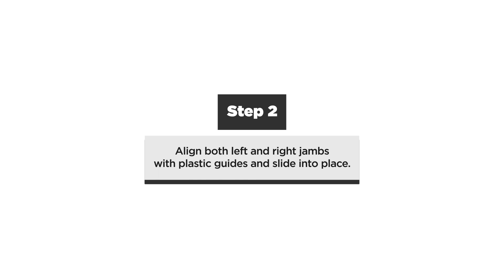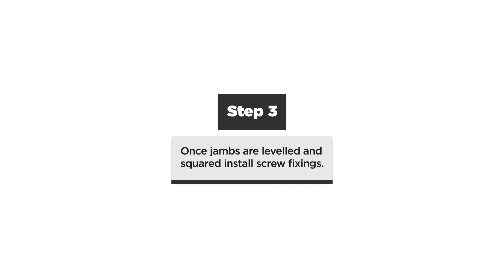Euro Jamb - Adjustable Double Rebate Door Jamb - Installation Instructions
The Euro Jamb range of products include the adjustable double rebate door jamb. Suitable for wall thickness up to 200mm. This is a versatile product that can be easily suited to your desired wall thickness.

The Aluminum used is able to withstand harsh coastal environments and is inherently resistant to oxidation.

Now available with flush striker plates and flag type lift off hinges to present greater architectural appeal and ease of installation.